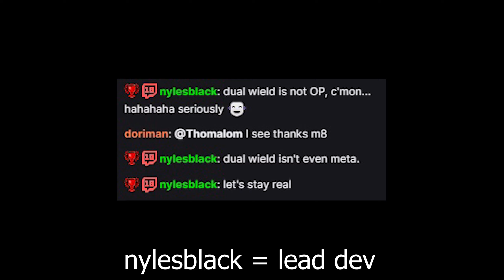Dual Wield Needs a Nerf - Hunt Showdown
im ready for a war in the comments

the screenshot at the start is from archies chat after the 1.6 dev stream